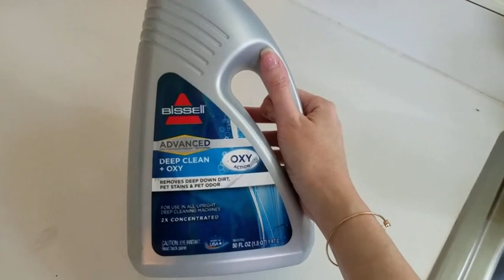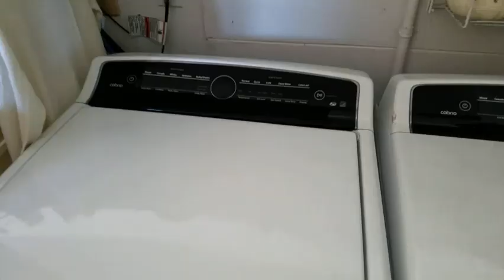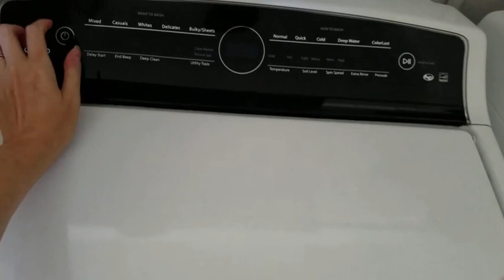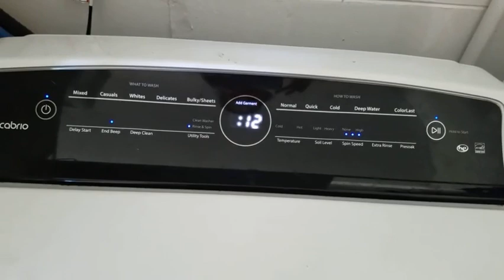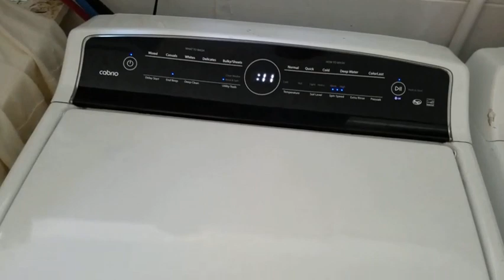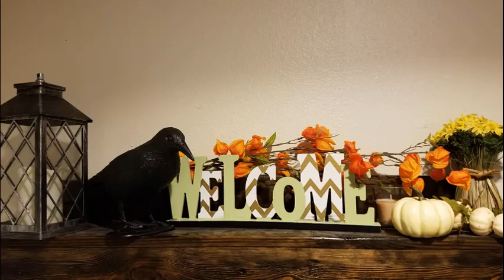I'm just cleaning poop from carpet while the cool moms decorate for the holidays!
Carpet Cleaning, Laundry, Closet Organization, Toys declutter.
Trying to get the hang of vlogging guys!

Here's the carpet cleaner I love so much!

Toppik hair building fibers: